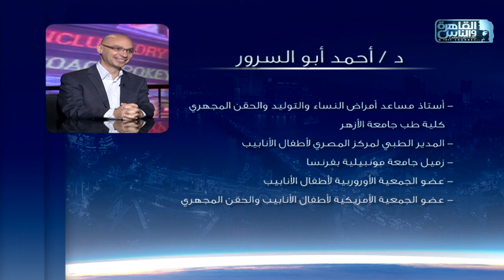الناس الحلوة | اسباب تاخر الإنجاب وطرق العلاج مع دكتور أحمد أبو السرور